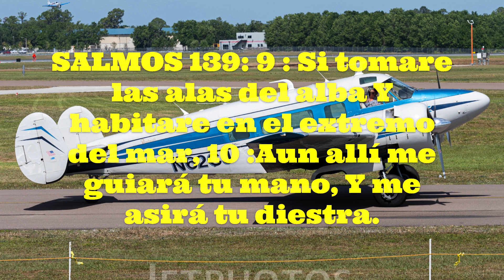SALMOS 139 :5: Vas delante y detrás de mí. Pones tu mano de bendición sobre mi cabeza.